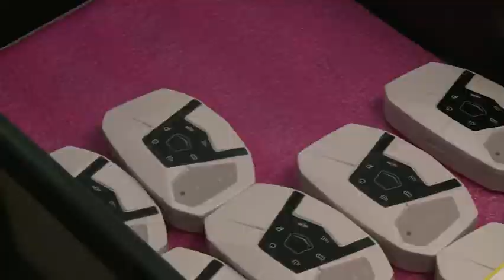Часть Петербурга перевезли в Раменское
Часть Петербурга перевезли в Раменское. Таков маршрут передислокации целого предприятия. Причем, в наш город из северной столицы перевезли не только оборудование. Даже коренные питерцы здесь обосновались. Чем привлекательна земля Раменская, расскажет Елена Цыганова.